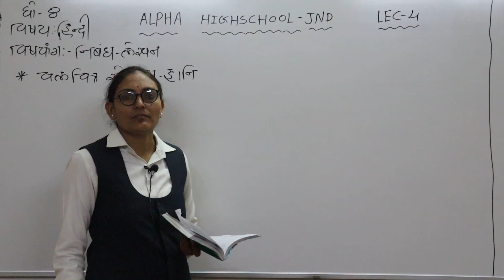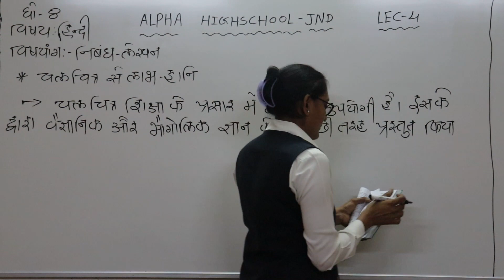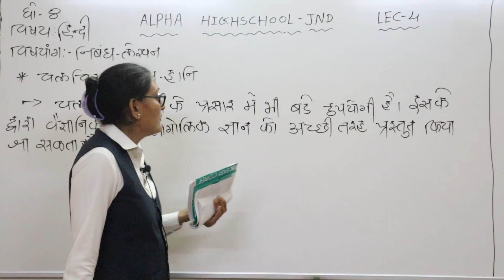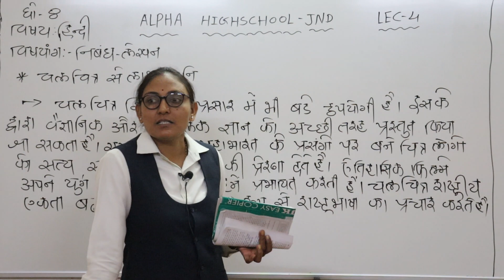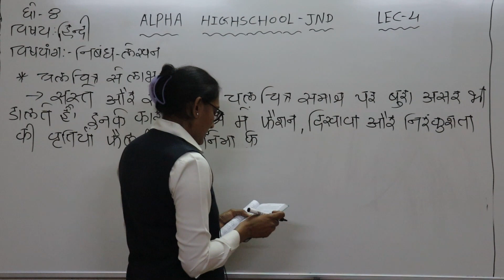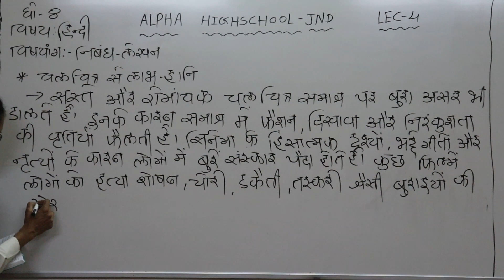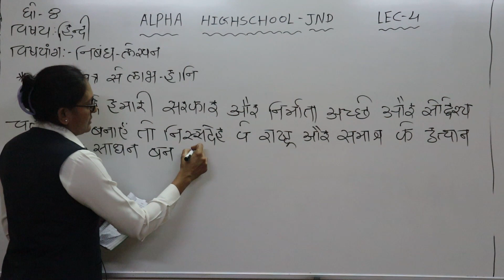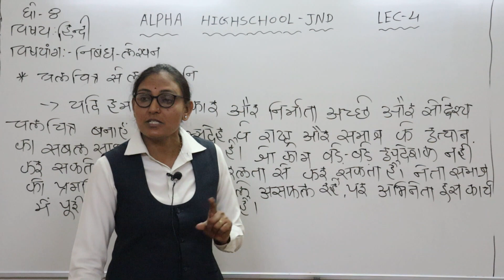ધોરણ ૮ હિન્દી લેકચર 4